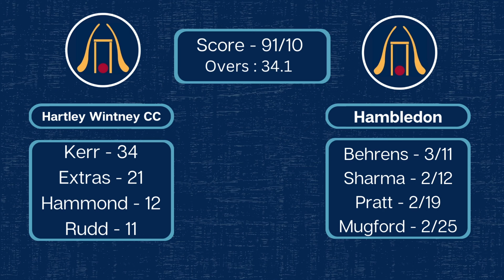Hambledon CC vs Hartley Wintney CC | SPL Div 2 | Overseas Hat-trick??